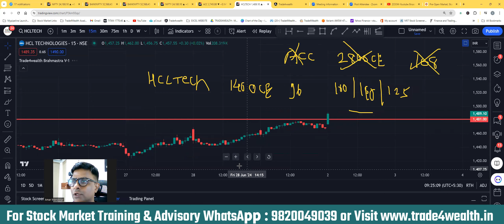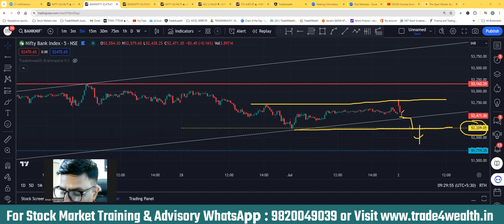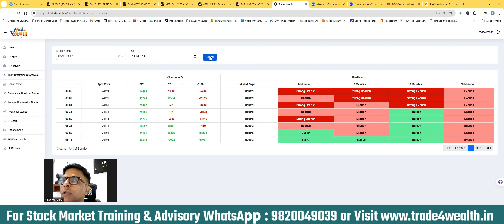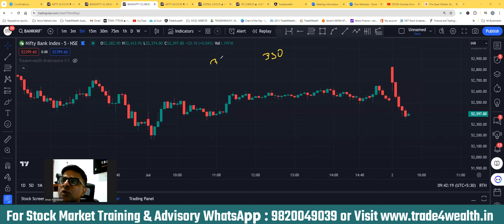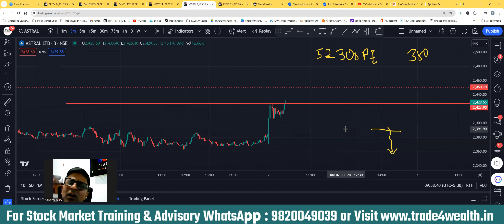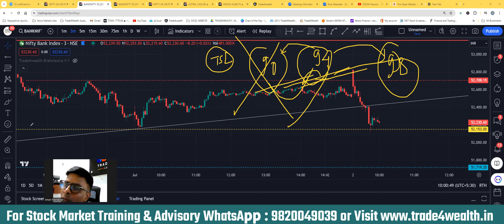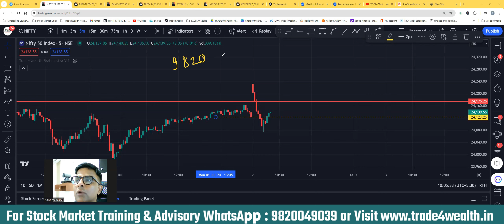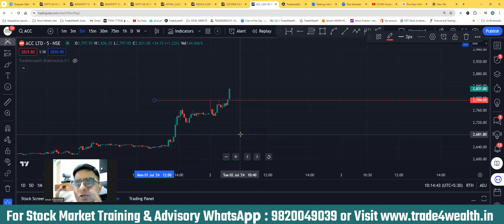How To Identify Breakout Stocks in Live Market For Beginners || Jackpot Stock Option Strategy || T4W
👉💥 Claim your Free Pass For Trade To Profit Banknifty Option Trading  Workshop🎉

Please  join

What will you learn in the Masterclass Webinar? 🎓

👉 Learn Simple Way to Analyze Price Action 📉📈

👉 Learn How to Identify Support and Resistance Using OI Data plus Price Action 📊

👉 Learn How to Take Entry & Exit Using WD Gann Levels 📊

👉 How to Identify Reversal  Trade Using Option Chain 💎

👉 How to Trail Stop Loss for Big Winning Trades 💥💰

I ONLY SHARE MY VIEWS. NON ADVISORY, DISCRETIONAL. NO CLAIMS, RIGHTS RESERVED. I AM NOT RESPONSIBLE FOR YOUR ANY PROFIT OR LOSS.

MUST CONSULT YOUR FINANCIAL ADVISOR BEFORE TAKING ANY TRADE.